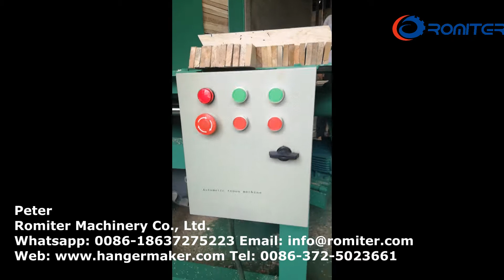Automatic Wooden Hanger Tenon Making Machine